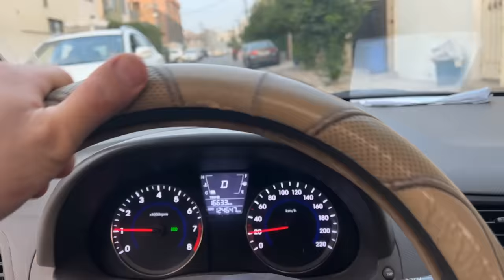Kunafa Plusخۆشترین چاڵنجی تیمساحەکە،با پەنجەت بگەزێ😂